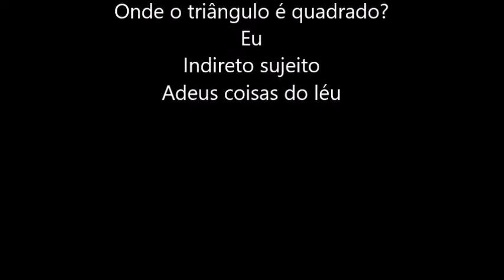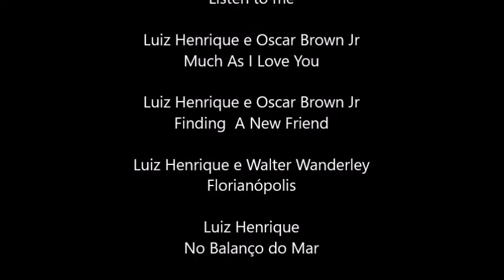306XXXVIII PSICOGRAFIA DE PAULO LEMINSKI PEDRAS A GOZAR EM SILÊNCIO POR HERMÍNIO MENEZES NETO 06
Médiumnité et art: psychographie de Paulo Leminski / Mediumship and art: Paulo Leminski psychography